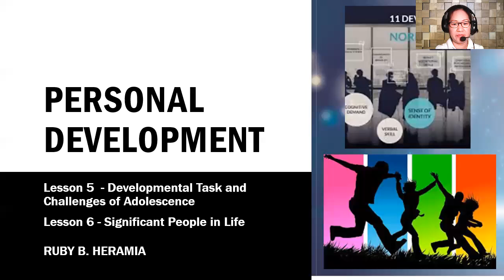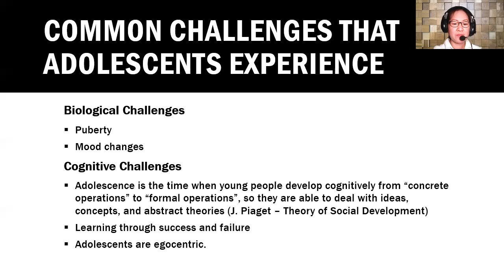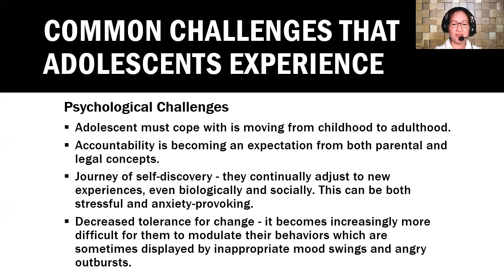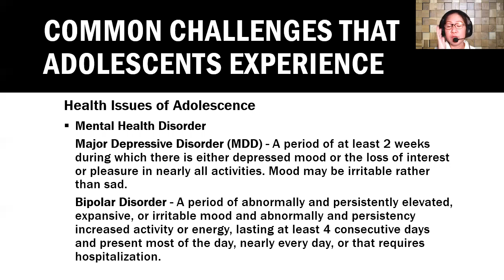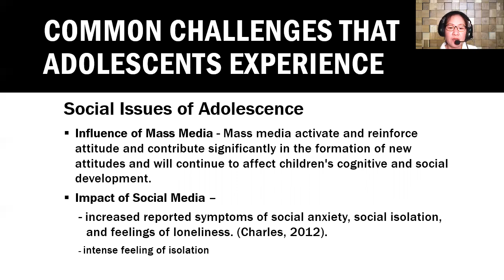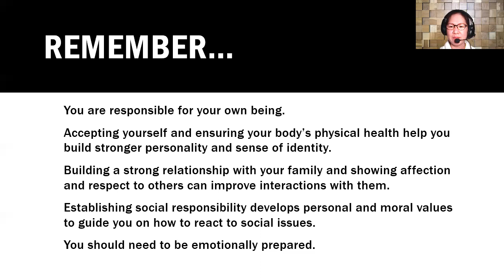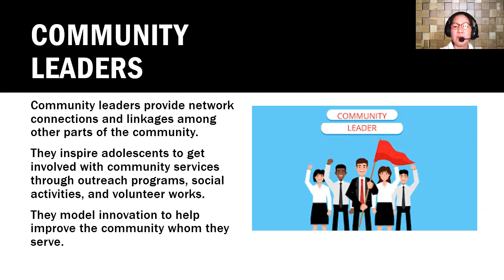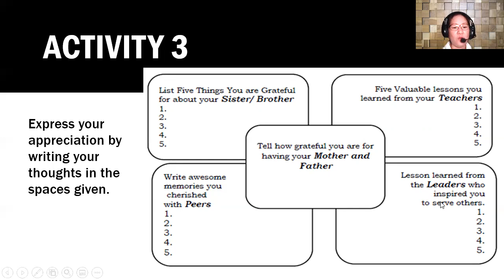SHS PERSONAL DEVELOPMENT Q1 WEEK 3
Lesson 5  - Developmental Task and Challenges of Adolescence
Lesson 6 - Significant People in Life